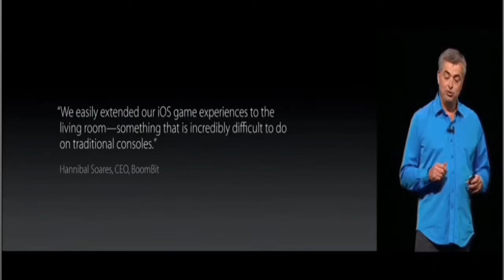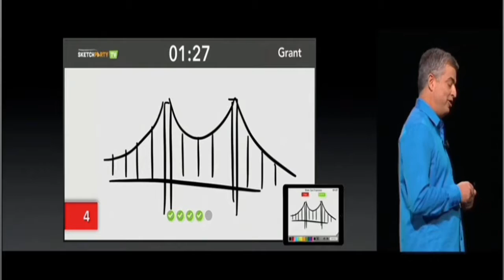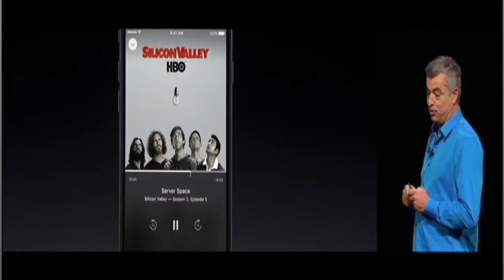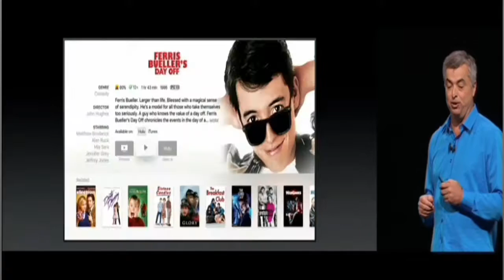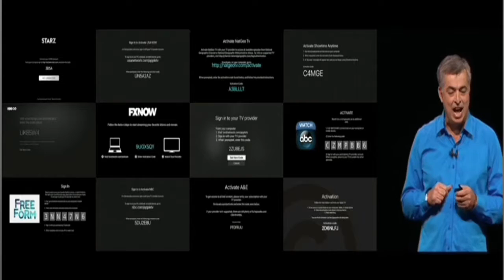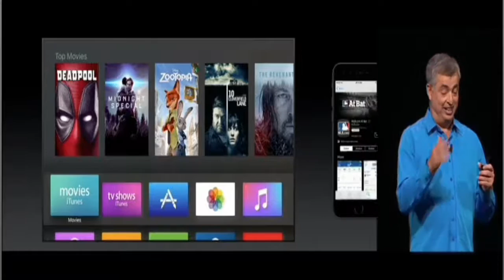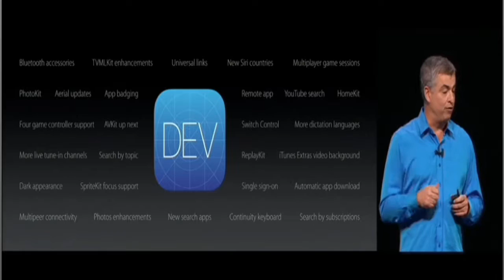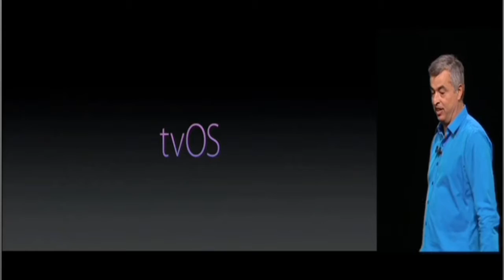tvOS (WWDC 2016)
TV is a major part of our lives. We gather together around our big screens to watch big shows and big events. Yet somehow, the overall experience of TV has continued to stagnate. Until now. It all starts by recognizing that apps are the future of television. HBO NOW, WatchESPN, Netflix, Hulu, iTunes — apps are quickly becoming how we watch today. So we built a foundation around this vision — with an operating system called tvOS, innovative ways to connect with
your screen, and a smart use of Siri to search for something to watch. This is Apple TV. And this is where television is headed.